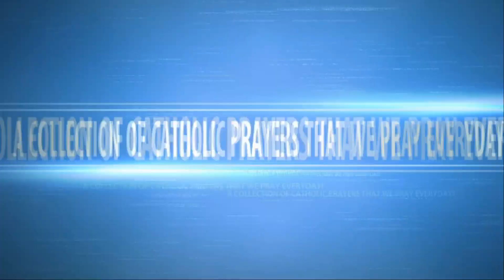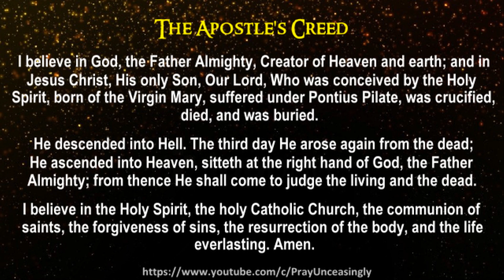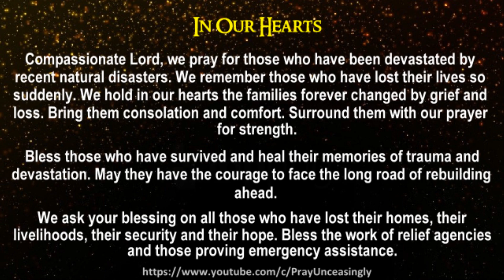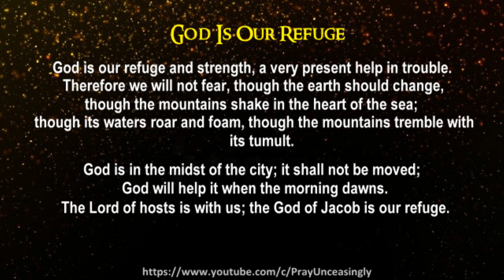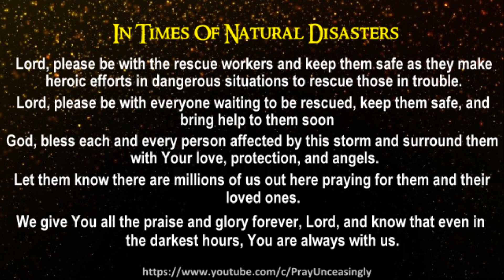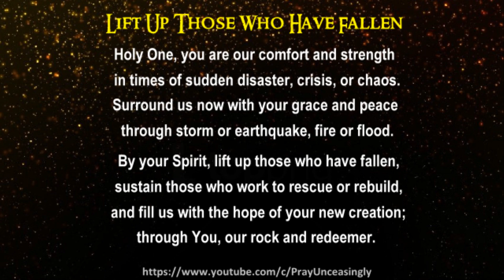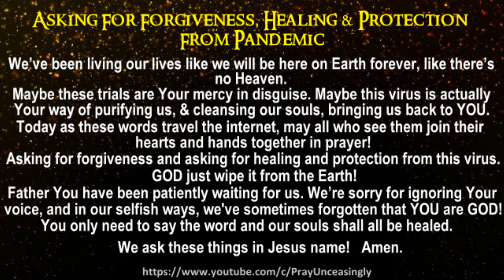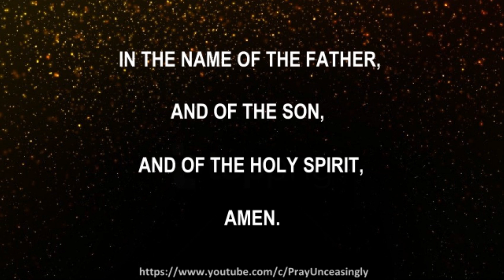NEVER GIVE UP ON PRAYERS - GOD SOMETIMES ANSWERS IN UNEXPECTED WAY